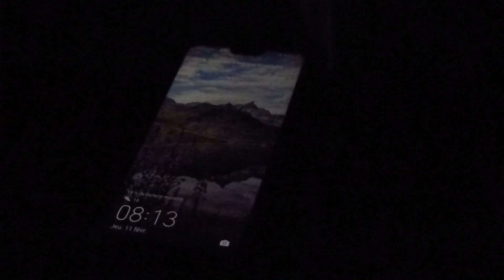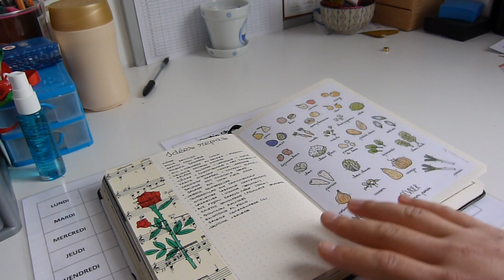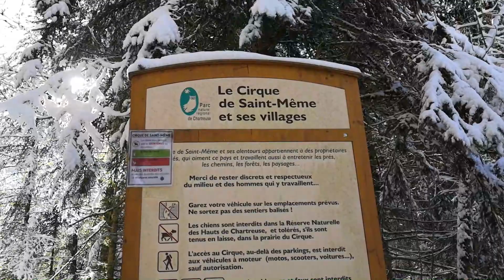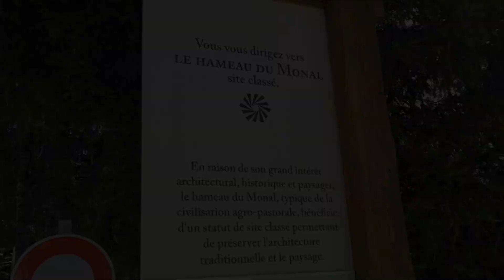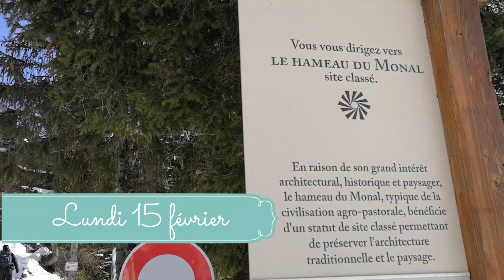[WEEKLYVLOG#1] En vacances - S'organiser pour les courses, Cirque de Saint-Même en hiver, Monal - 73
Hello,

Je vous emmène pour 10 jours de vacances avec moi.
Au programme : aller-retour express dans la Drôme, comment je m'organise pour préparer ma liste de courses, randos dans la neige avec découverte du Cirque de Saint-Même en hiver (Chartreuse), du hameau du Monal (Tarentaise), balade à cheval.

N'hésitez pas à me donner votre avis en commentaires sur cette vidéo ;)

Bonne journée.
Moi, c'est Amandine, 32 ans, amoureuse de la nature, des animaux, qui essaie de construire sa vie d'adulte en en améliorant certains aspects.

, je vous propose mes astuces du quotidien (budget, organisation,...), je vous montre mon Bullet Journal régulièrement, je vous emmène avec moi dans mes excursions diverses et variées et je vous propose quelques articles plus "lifestyle".

Mes réseaux :
(je poste quasi quotidiennement des photos (entre autres) de mes randonnées, de mes visites, et aussi de mon adorable petit loulou)
(des photos de mon bullet journal et de petites choses du quotidien)

A bientôt.